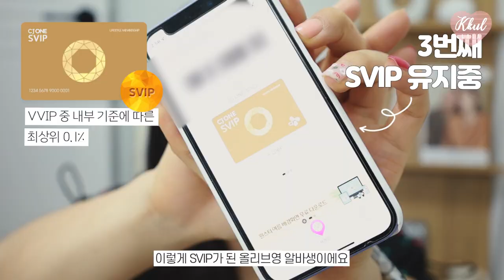[올리브영추천템🤟] 올해 약300만원 썼다..😇 텅장된 올영알바의 내돈내산💶 40만원 쇼핑 하울 추천템, 비추천템🚫 무쌍아이라이너,애교살라이너,뷰러 | 꿀랄라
이번달 올영쇼핑하울 로 찾아뵙게 되었습니다!
이번달엔 색조템들을 정말 많이 구매해왔는데요ㅎㅎ
내돈내산 으로 야금야금 모아서 텅장이 되어가는. 😇

무쌍인 제가 사용하기 좋은 팔레트들부터
웜톤 쿨톤 뮤트톤의 팔레트들도 여러개 가져왔어요!

메이크업 할 때 엄청 중요하게 생각하는 게 눈화장인데
뷰러, 아이라이너, 섀또우팔레트..ㅋㅋㅋ 아주 다양하게 가져왔습니다 흐흐🤟
이번에 산 제품들은 추천템도 있지만
비추템도 살짝쿵 가져왔어요 ㅠㅠㅠ

이번 영상도 재미있게 시청해주시길 바라며
구독자이벤트도 준비되어 있으니 많은 참여 부탁드릴게요~~

🍊꿀랄라X토니모리 구독자이벤트🍊
댓글에 백젤 아이라이너를 사용해보고 싶은 이유를 적어주시면
추첨을 통하여 5분께 백젤 아이라이너를 선물로 드립니다 :)

- 상품명 :
토니모리 백젤아이라이너 (4종 中 1컬러/ 색상 랜덤)

- 이벤트 참여방법 :
2.영상에 좋아요 버튼 꾸욱
3.댓글로 백젤아이라이너가 받고 싶은 이유 적기

* ~8월 21일(일) 응모가능
* 총5명을 추첨하여 8월 22일(월) 저녁 10시 발표

🎉당첨자🎉
-예은
-빵지PPANG JI
my lu
-뿌잉
늘하늘
채원
장정원
-김민성

🎉당첨자분들은 8월 31(수) 자정까지 하단의 이메일 주소로 아래 정보를 보내주세요!
1. 본인 인증을 위한 유튜브 프로필 캡처, 본인 댓글 캡처
2. 본인 이름/연락처/주소

🎉해당 날짜 보다 늦게 연락 주실 경우 다른 구독자님께 당첨이 넘어가게 되니 늦지 않게 연락주세요💖

🌼피부타입
- 겨울 : 건성+아토피, 홍조약간의 민감성피부
- 22호
- 겨울쿨 브라이트컬러 (컬러를 잘받는타입)

🌼쇼핑리스트
1.헤라 실키 스테이 24H 롱웨어 파운데이션 30g
68,000👉57,800원

2.비레디 레벨업 파운데이션 포 히어로즈 30ml
20,000👉12,000원

3.데이지크 섀도우 팔레트
34,000👉26,900원

4.롬앤 베러 댄 팔레트
30,000👉22,900원

5.힌스 뉴 뎁스 아이섀도우 팔레트
39,000원

6.페리페라 올테이크무드팔레트
19,000👉15,200원

7.토니모리 백젤 아이라이너
9,500👉7,600원
*올리브영 입점 기념 토니모리 백젤 아이라이너 20% 할인*

8.필리밀리 히팅뷰러
17,500원

9.삐아 라스트 파우더 펜슬 3종
8,000원